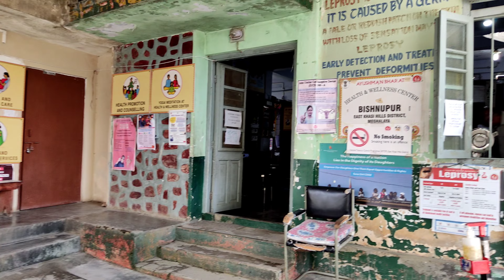Happy Rakshabandhan || Riyan Take Injection Today || Vlog - 206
I am Sudip Ghosh. Welcome to our You Tube Channel  Vlog with Sudip.

       Your Support Motivate us To Continue Making More Of Such Videos.
Keep Spreading Joy 😊